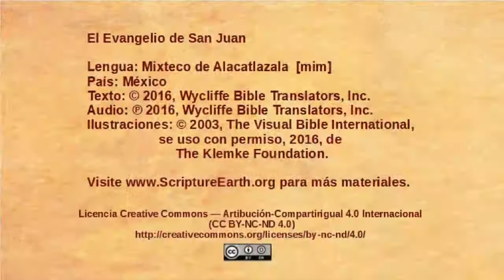Mixteco de Alacatlatzala - John 4:1-42 - Jesus speaks with a Samaritan woman [mim]